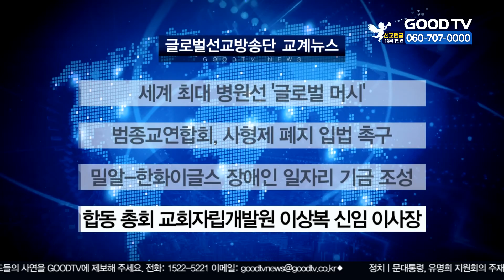세계 최대 병원선 '글로벌 머시' 外 [글방단·교계] [GOODTV NEWS 20201012]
세계 최대 병원선 '글로벌 머시'
움직이는 의료봉사선을 운영하는 국제 NGO단체 머시십이 세계 최대 규모의 비영리 병원선 '글로벌 머시(Global mercy)' 건조 현황을 공개했습니다. 174m 길이의 3만 7000t급 대형 선박인 글로벌머시는 6개의 수술실, 치료실, 강당, 체육시설 등이 갖춰져 있습니다. 머시십 로사 휘태커 회장은 "글로벌머시는 코로나19 취약계층에 필요한 의료서비스를 제공할 것"이라고 밝혔습니다. 글로벌 머시는 내년 하반기 건조가 마무리되면 아프리카로 떠날 예정입니다.

범종교연합회, 사형제 폐지 입법 촉구
지난 10일 세계사형폐지의날을 맞아 한국사형폐지운동범종교연합회가 ‘사형제도 폐지 입법 촉구 선언’을 발표했습니다. 한국기독교사형폐지운동연합회 대표회장 문장식 목사는 “하나님은 인간의 생명권을 누구에게도 위탁하지 않으셨다”며 “사형 집행은 신권에 도전하는 관제 살인”이라고 지적했습니다. 또한 "지금까지 오판으로 인한 사형 집행에 대해 누구도 책임지지 않았다"면서 "사형제도 폐지 입법을 통해 대한민국이 인권 선진국으로 거듭나야 한다"고 강조했습니다.

밀알-한화이글스 장애인 일자리 기금 조성
밀알복지재단 굿윌스토어와 한화이글스가 중증장애인 일자리 기금 마련을 위한 비대면 물품 기부 캠페인을 전개합니다. 밀알복지재단은 굿윌스토어 밀알대전점에 ‘한화이글스 존(Zone)’을 마련해 선수들이 기부한 애장품, 선수들의 사인볼 등 다양한 기증품을 판매할 예정입니다. 판매 수익금은 굿윌스토어에서 일하는 장애인 직원들의 급여로 사용됩니다.

합동 총회 교회자립개발원 이상복 신임 이사장
예장합동 총회 교회자립개발원 신임 이사장에 광주 동명교회 이상복 목사가 취임했습니다. 2016년 설립된 총회교회자립개발원은 임대료와 방송장비 지원, 목회자 자녀 장학금 지원 등 미자립교회 지원에 힘쓰고 있습니다. 이 목사는 취임사에서 "주는 자가 받는 자보다 더 복되다는 말씀처럼 자립하는 모든 교회가 더 많이 베풀길 바란다"고 전했습니다.

* 방송시간
 GOODTV NEWS

● 본방 : 월 ~ 금요일 21:50
● 재방 : 화 ~ 금요일 06:50  /  토요일 06:00
● 삼방 : 화 ~ 금요일 12:00   /  토요일 14:00

* 시청방법

- 위성TV: KT 스카이라이프 193번